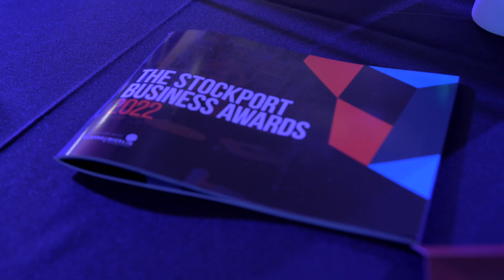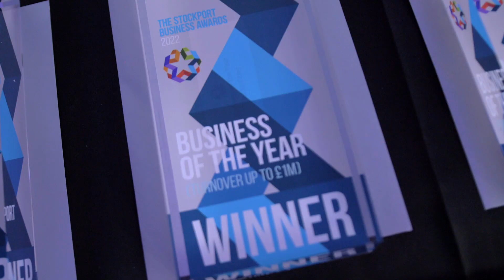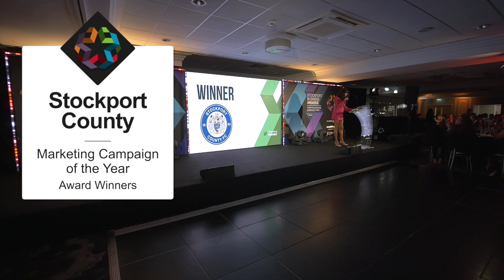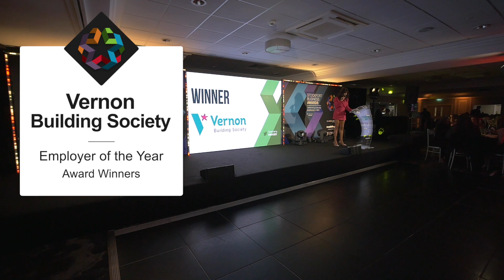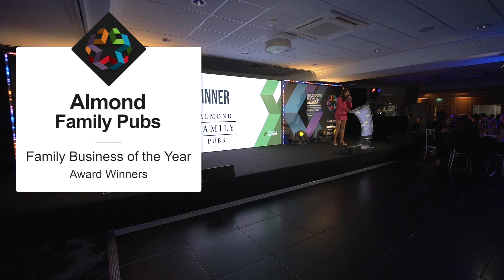Stockport Business Awards 2022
Take a look into the Stockport Business Awards 2022 organised by @skandaway